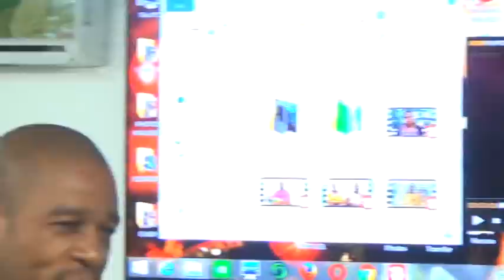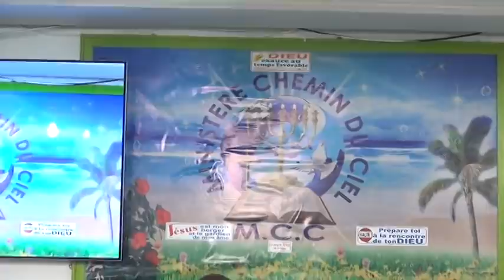CULTE DU SAMEDI 04 MAI 2019 AVEC PAPA FLORIENT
BISHOP FULGENCE + 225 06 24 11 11 / 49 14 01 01